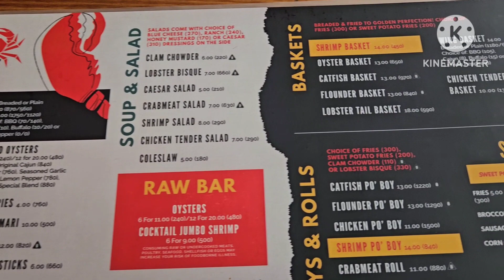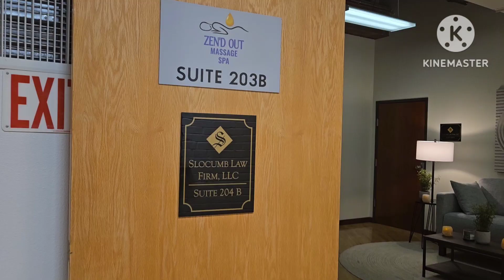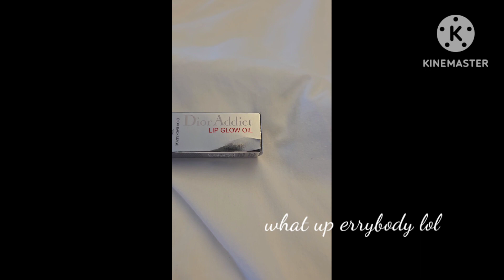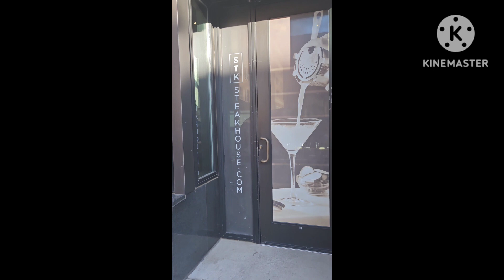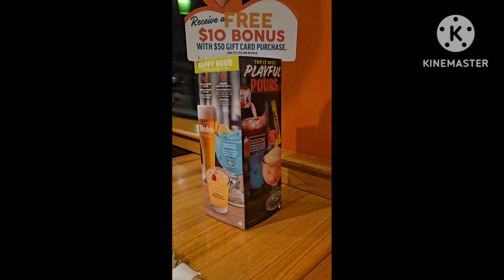34th Birthday! New tattoo, STK steakhouse Denver|Kennysha La'Shaun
It's my birthday ! Enjoying this time with my sista and our festivities.